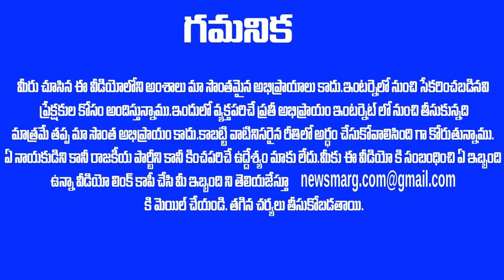కంటే ముందు డిల్లీ కి ABN రాధాకృష్ణ ? డిల్లీ లో కీలక నేతలతో భేటీ ? Jagan Vs ABN Radha Krishna